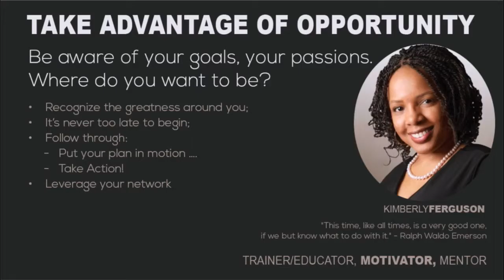CWS Collage - CWS Journeys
Glimpses of CWS Journeys